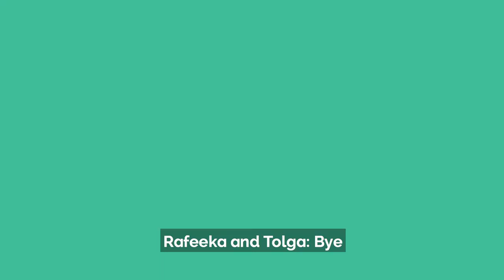Islamophobia ft. Rafeeka | Voicebox | Childline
Rafeeka talks to us about her experiences of Islamophobia, and offers support on ways to cope.

Talk to us Talk to a counsellor and get confidential advice

About us

About Voice Box

Voice Box is our weekly YouTube series, where each episode, we look at a different topic and invite some of our favourite YouTubers to help give you advice and support for whatever you're going through. We look at a range of different topics, such as mental health, sexuality, bullying, relationships and much more.